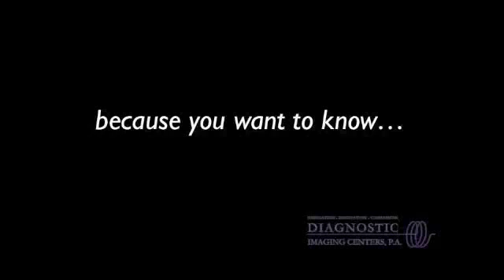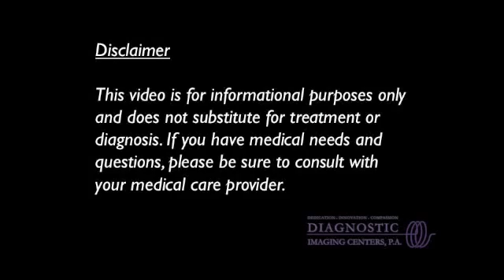Breast infections - What's the story? - Dr. Linda Harrison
Dr. Linda Harrison explains breast infections.